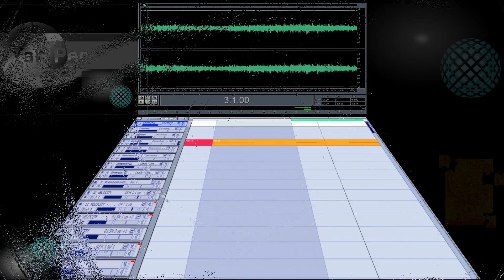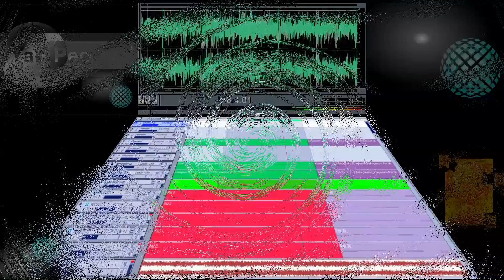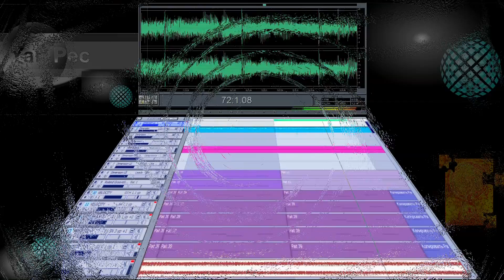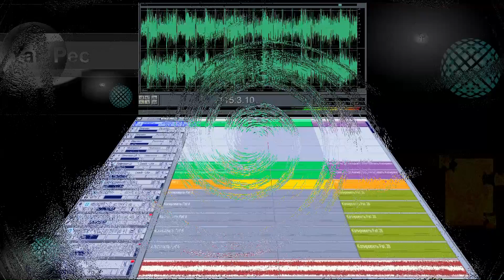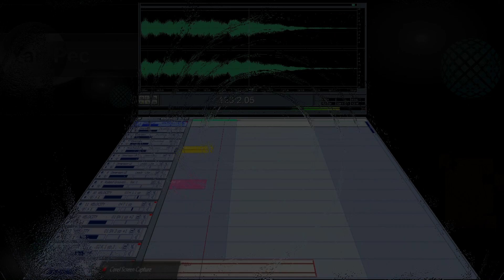Yan Pec - help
демо запись 2004 года (модернизированная в 2015)
ETH кошелёк на поддержку автора Yan Pec. Спасибо.
0x31bc18a8f9747e31884b364e2b9d421c19c69e3e
ETH wallet for the support of the author Yan Pec. Thank you.